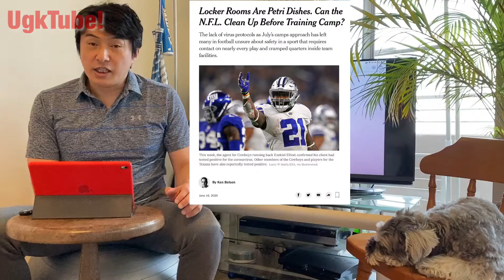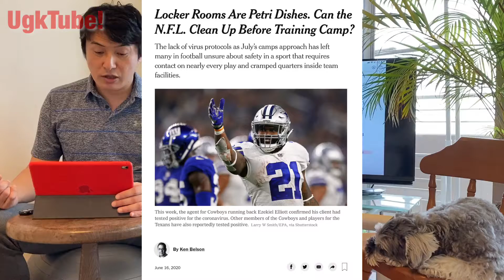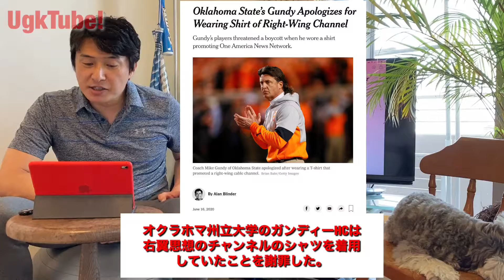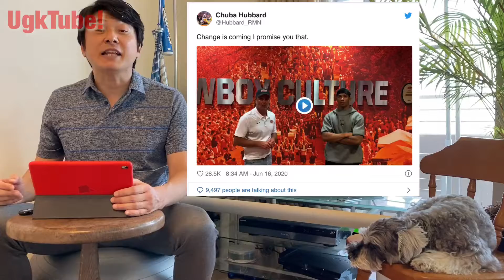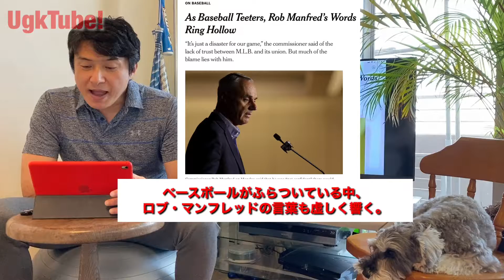MLBシーズンの危機！矛先はあの人に、、 キャンプ前のNFLも課題山積！